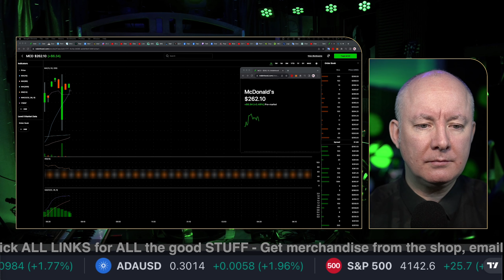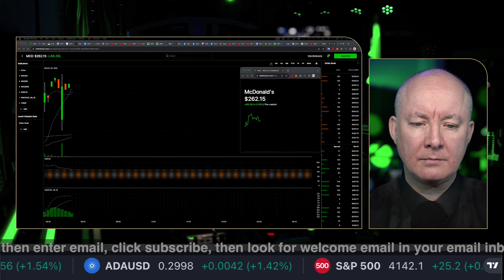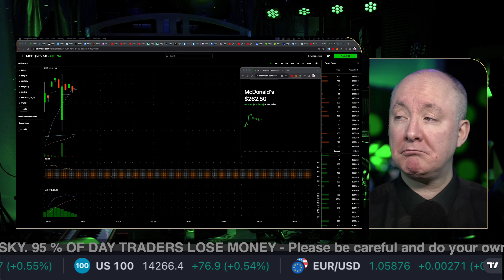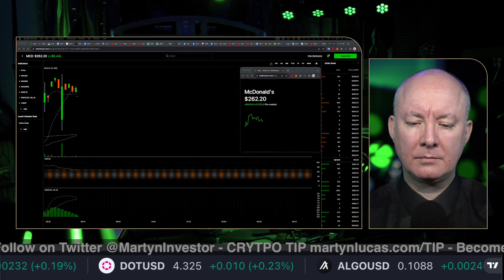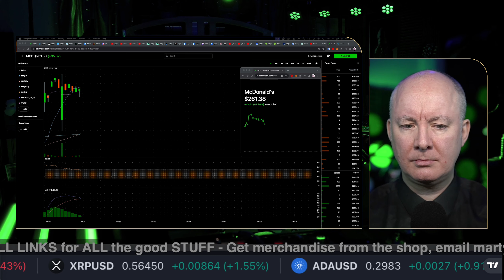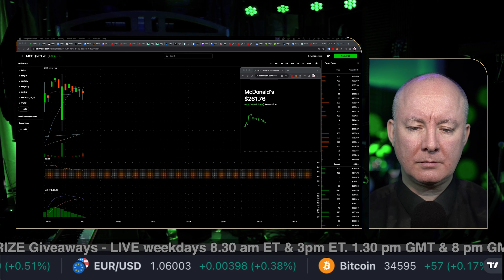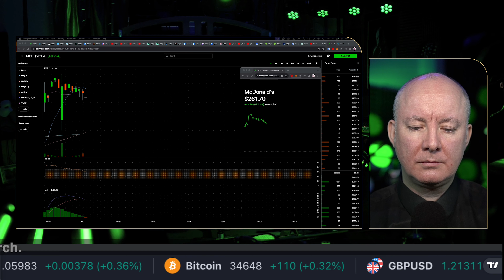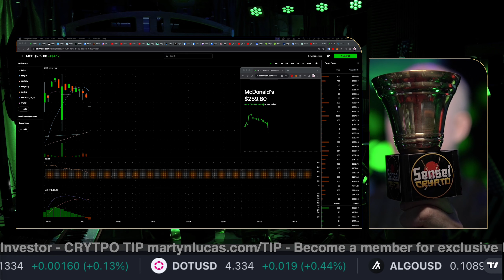MCD Stock McDonalds EARNINGS - TRADING & INVESTING - Martyn Lucas Investor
MCD Stock McDonalds EARNINGS

McDonald's Corp. engages in the operation and franchising of restaurants. It operates through the following segments: U.S., International Operated Markets, and International Developmental Licensed Markets and Corporate. The U.S. segment focuses its operations on the United States.

FREE NEWSLETTER

Sensei Crypto
Crypto Challenge.